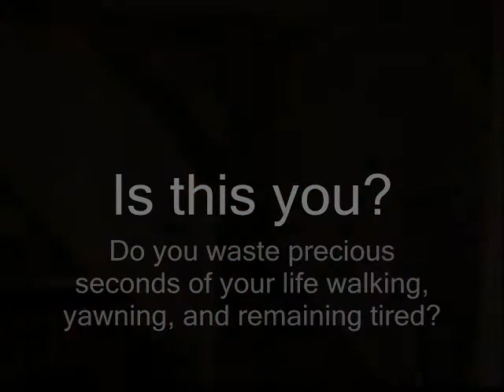ChampionChip Cookies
Public Speaking Project i solo'd
thanks to yohn and mista shaffa for reppin